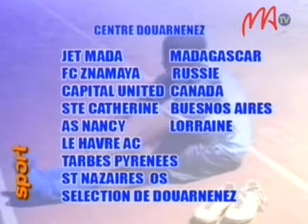03-JET MADA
Vita ny 1 Marsa teo ny antsapaka amin'ny fifanintsanana mandritra ilay fifaninanana fiadiana ny amboara eran-tany ho an'ny sokajy zandriny any Plomellin.